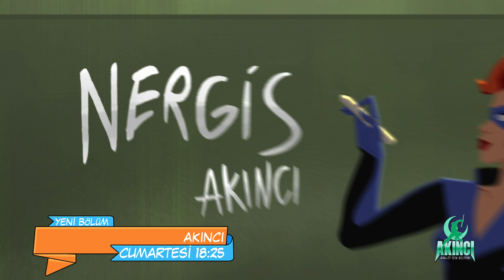Akıncı Yeni Bölümüyle Cumartesi 18.25'te MinikaGO'da!